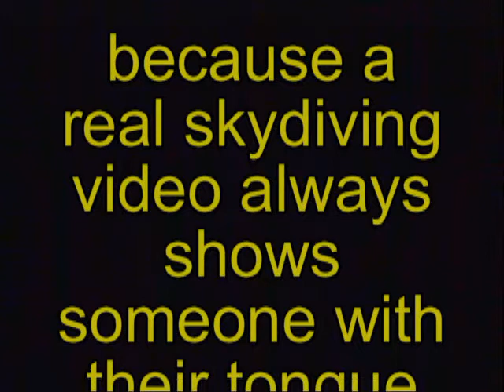Reserve Total Malfunction (reserve parachute packing and testing)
Reserve parachute packing and testing of the deployment.
We see a total malfunction in the middle of the clip.